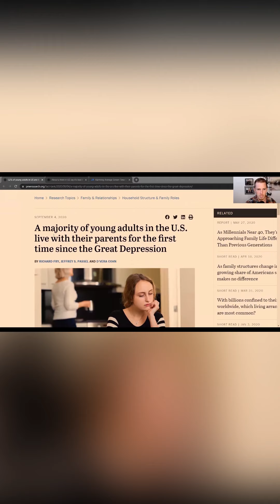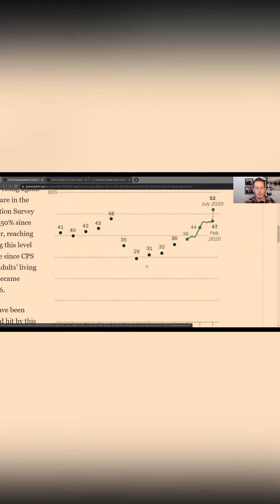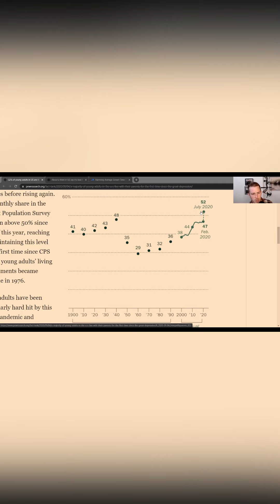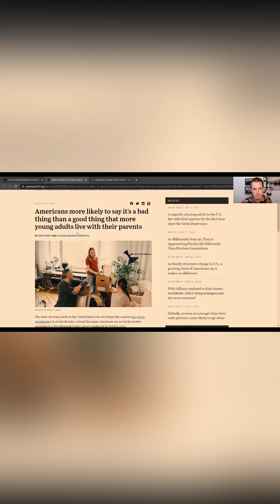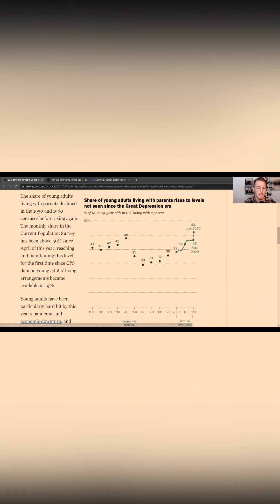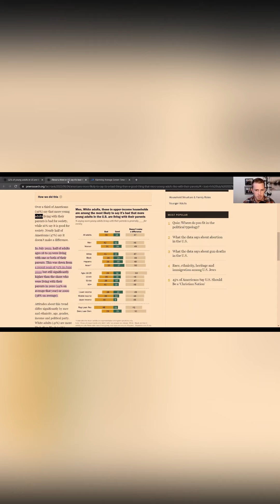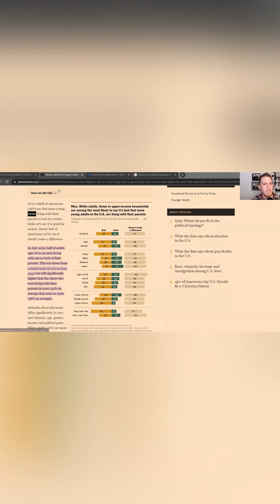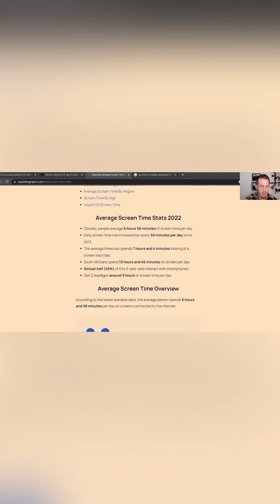The Quiet Crisis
How Can We Take Action As Dads To Help Prepare Our Kids? How Can We Elevate Their Independence From A Young Age?

Episode 17: The Quiet Crisis Takes A Dive Into What's Happening With Young Adults & How We Can Take Action